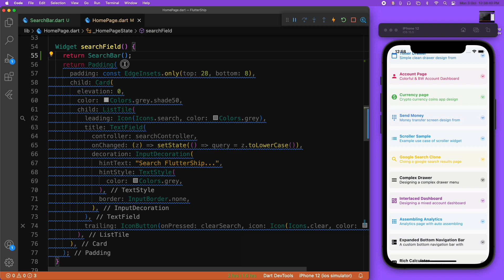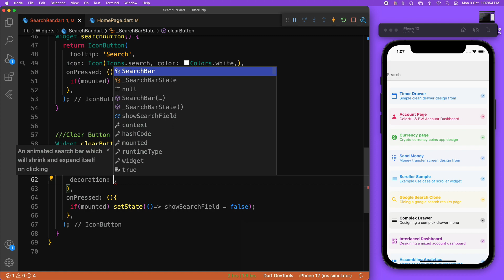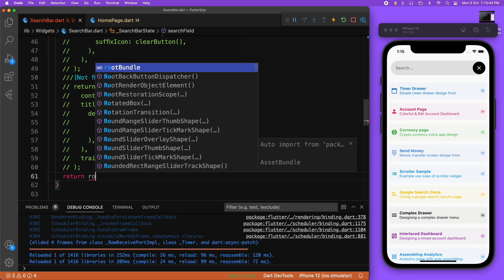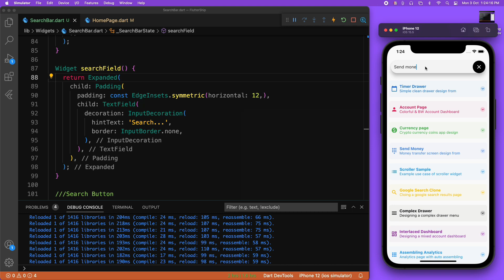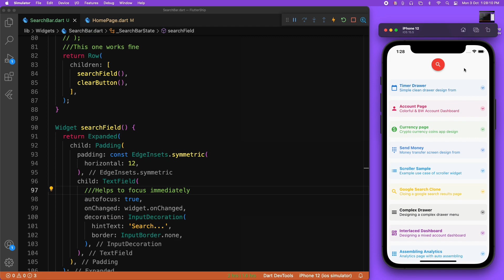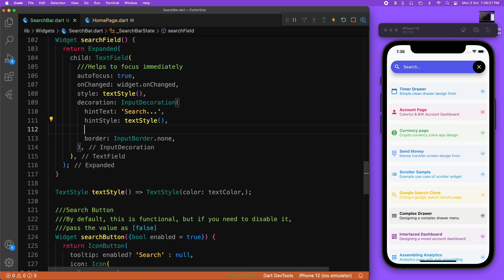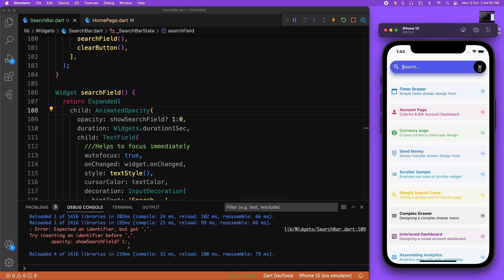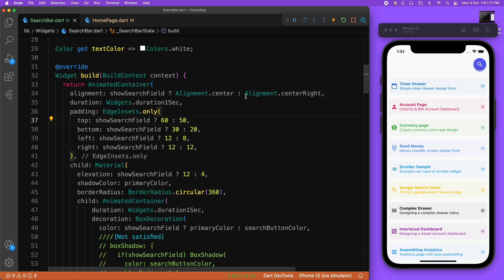Search Bar + Animation in Flutter With Source Code FlutterShip 41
In this video, you are going to learn how to create a simple search bar which expands or hides itself on clicking.

Initially it's shrinked, and when you press the search icon button, it will expand with bit of animation and then once you typed something, you can close it by pressing clear button.

Additionally you can customize the colors and animation as per your wish.